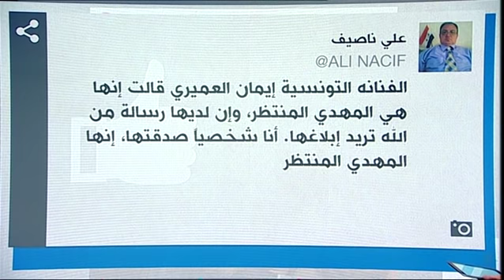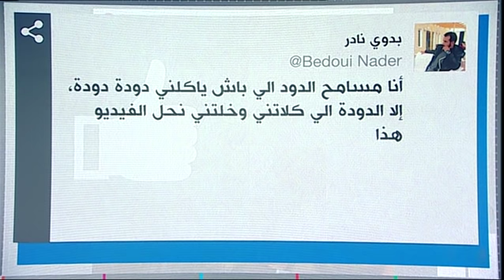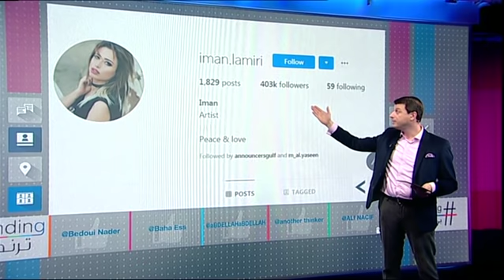فنانة تونسية تثير موجة سخرية بادعائها أنها "المهدي المنتظر"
موجة سخرية على مواقع التواصل من فنانة تونسية بعد ادعائها أنها "المهدي المنتظر"